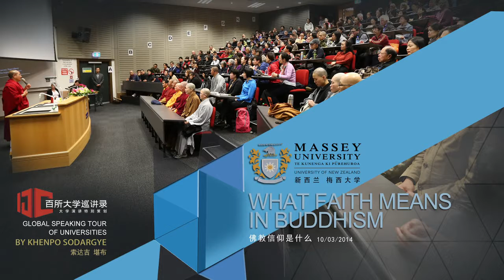3 Buddhist Faith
2014 Massey - What Faith Means in Buddhism - Speech